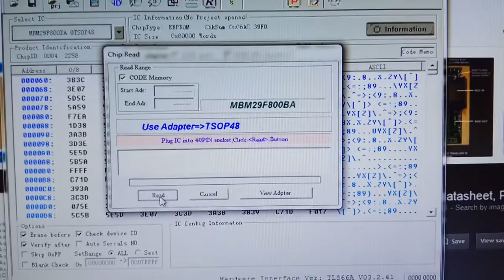Membaca Data IC dengan Program Minipro TL866II